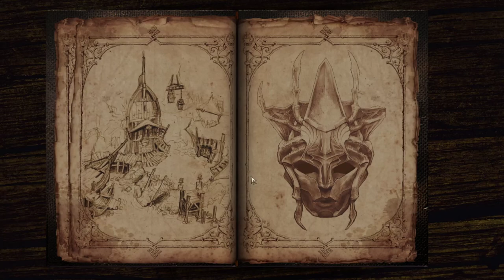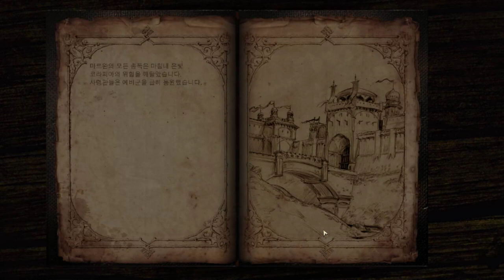4화 전작에서 모험한곳을 후속작에서 .정.복.한.다. - 블랙가드2 (도바킴)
블랙가드2 (도바킴)